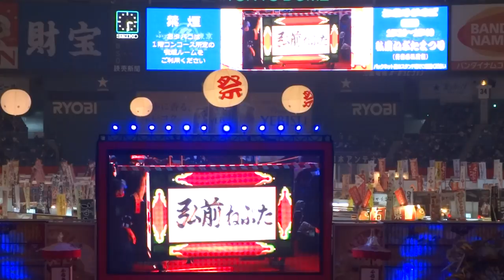弘前ねぷた祭り①／ふるさと祭り東京2017（三日目）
2017/01/09
東京ドームシティふるさと祭り東京2017（三日目）